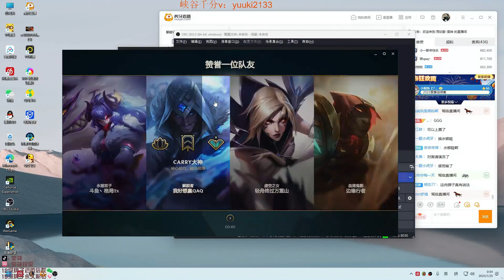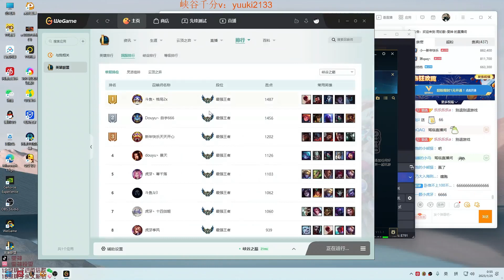Wenshen Riven vs KSante Super Server Challenger MMR